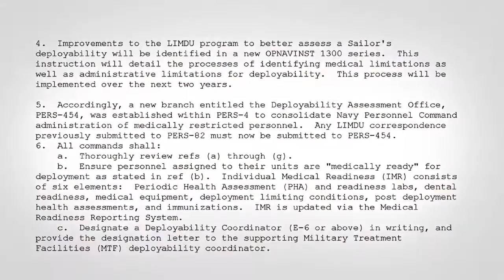PCU Coronado Departs; Limited Duty Program Updates